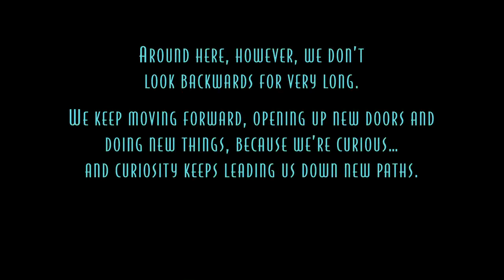Meet the Robinsons | Little Wonders (Eu Portuguese)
Versão em português de Portugal da música "Little Wonders" (intitulada "Momentos Belos e Plenos") do filme da Walt Disney Pictures de 2007 "Os Robinsons".

European Portuguese version of the song "Little Wonders" (titled "Momentos Belos e Plenos") from the 2007's Walt Disney Pictures movie "Meet the Robinsons".

*Letra/Lyrics:*

- Ninguém acredita em mim. Pensam que eu sou maluca. E tu também pensas o mesmo!
- Não, não! Eu acho que estás certa!
- Ah...!
- Onde está ele? Ah, ah, está aqui! Oh, quero entrevistar-te para o jornal local, rapaz. Prevejo que vais ter um futuro brilhante!
- Yah!

Deixa ir esse fardo tão pesado
Já passou o que era complicado
Deixa entrar a clareza que é só tua
No final, só terás o que tu sentes para lembrar

Queres ver os problemas pelas costas
E viver rodeado do que gostas
Eu estou aqui sempre que tu precisares
Sabes bem, no final o importante é o coração

É bom saber viver momentos belos e plenos
As voltas do destino
O tempo vai, mas os momentos, os momentos
Vão ficar

Não vou mais perder
O mundo a passar
E eu não vou esquecer
De a vida aproveitar

Tom Original/Original Pitch (NTSC)

Dobragem lançada em/Dub released on: 29 Março/March 2007 (cinemas)

Solista "Conseguir Que Acredites"/"Another Believer" soloist: Pedro Pernas
Solista "Momentos Belos e Plenos"/"Little Wonders" soloist: Paulo Martins

Lewis: André Caramujo
Goob: Diogo Rebelo
Tipo do Chapéu/Bowler Hat Guy: Pedro Górgia
Wilbur: João Teixeira
Mildred: Rita Alagão
Franny: Daniela Ruah
Franny Jovem/Young Franny: Bruna Silva
Avô Bud/Grandpa Bud: Fernando Gomes
Lucille Krunklehorn: Sofia de Portugal
Sr. Willerstein/Mr. Willerstein: Carlos Freixo
Treinador/Coach: João Craveiro
Stanley: André Raimundo
Lizzy: Flávia Gusmão
Diretor/CEO: José Nobre
Spike: Paulo Oom
Dimitri: Paulo Oom
Carl: Pedro Caeiro
Tia Billie/Aunt Billie: Luísa Salgueiro
Gaston: João Craveiro
Tio Art/Uncle Art: Diogo Morgado
Tallulah: André Maia
Laszlo: Paulo Oom
Fritz/Petunia: Paulo Oom
Frankie: Ricardo Castro
Sr. Harrington/Mr. Harrington: Carlos Freixo
Sra. Harrington/Mrs. Harrington: Joana de Verona
T-Rex: Rui Paulo
Cornelius: Pedro Lima
Reporter: Rui Paulo

Vozes adicionais/Additional voices: Ana Madureira, Fernando Sousa, Daniela Silva

Direção de Diálogos: Carlos Freixo
Tradução: Rita Salgueiro
Direção Musical: Pedro Gonçalves
Tradução Lírica: Pedro Gonçalves
Estúdio de dobragem e canções: Matinha Estúdios Som, S.A.
Direção de Produção: Isabel Antunes
Técnico de Som: Maurício Baião
Estúdio de Mistura: Shepperton International
Supervisor Criativo: Alejandro Nogueras

Versão portuguesa produzida por:
Disney Character Voices International, Inc.